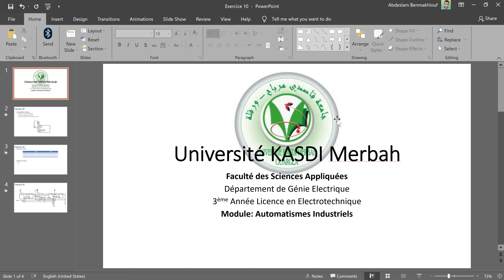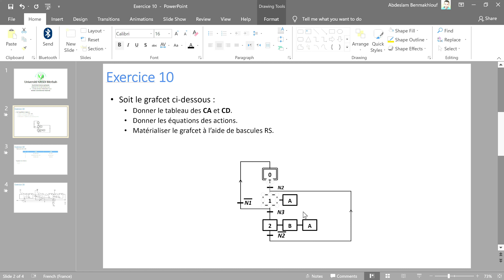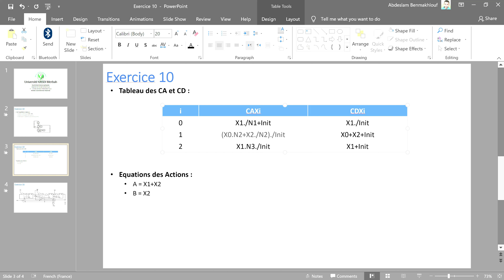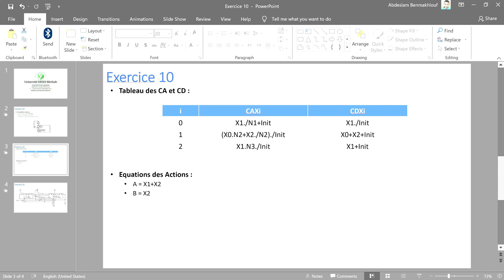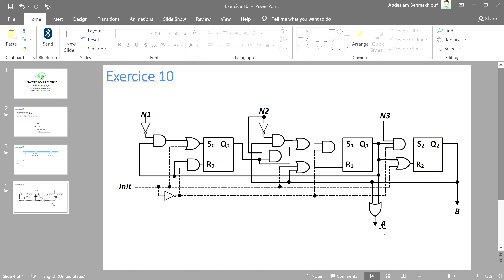Exercice de Grafcet numéro 10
Solution de l'exercice 10 de la série de TD du module Automatismes Industriels.